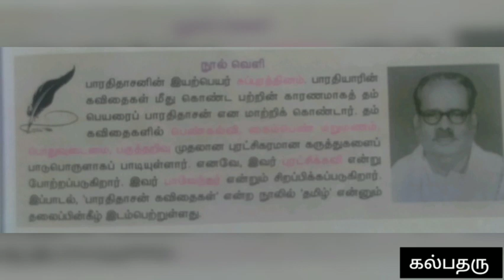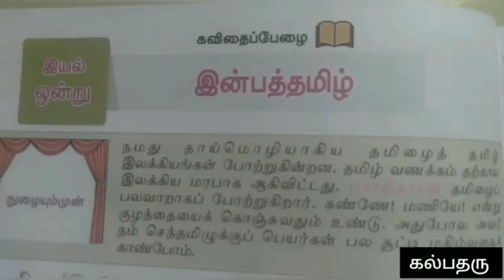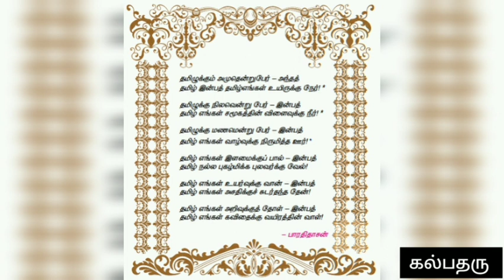ஆறாம் வகுப்பு | தமிழ் | இன்பத்தமிழ் 6th Std | Tamil | Inba Tamil முழுப்பாடமும் விளக்கத்துடன்